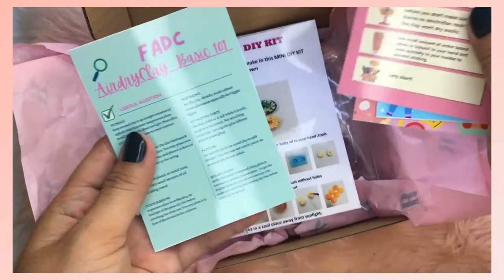UNBOXING Diy Miniature food by the Rhicrafts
DIY MINIATURE FOOD kIT UNBOXING
This miniature food is good for those who want to make their own miniature food for begginers.

Its a kid friendly Non-toxic and safe for kids atleast 5 year old of age.

Yound and young at hearts will enjoy making their own creation anytime!
Its a kind of clay that dries fast and theres no need to bake so you can easily creat your own project

Complete set with airdryclay and necessary tools with exclusive manual guide.

DOUGHNUT DIY KIT INCLUSION:
-FADC  Air dry clay sample pack
      *skin, Green, pink,red,brown,white
-all tools needed for making the project
      *Dotting tools
      *Roller
      *tweeezer
      *glue
      *gloss
      *canister for making doughnut design like       alcapone etc.
      *soft pastel
      *paint brush
      *board
-Manual Instruction
Php 550

You can make your own food in the comfort of your home or bonding with your kids.
RESERVE YOURS NOW!
LIMITED STOCKS ONLY